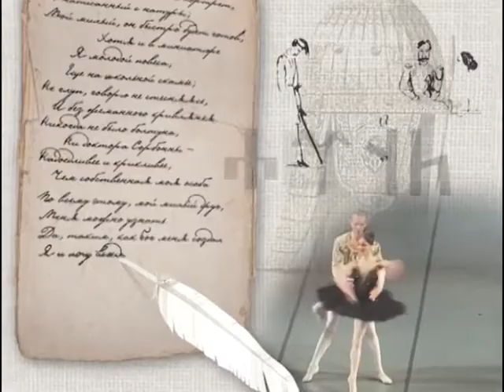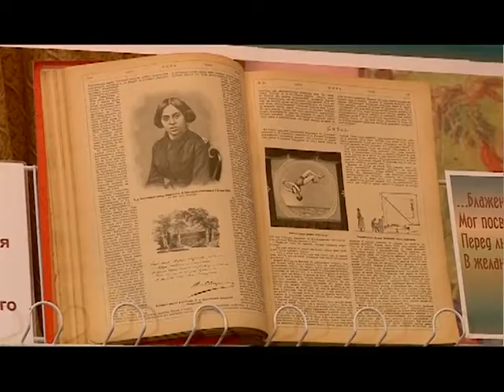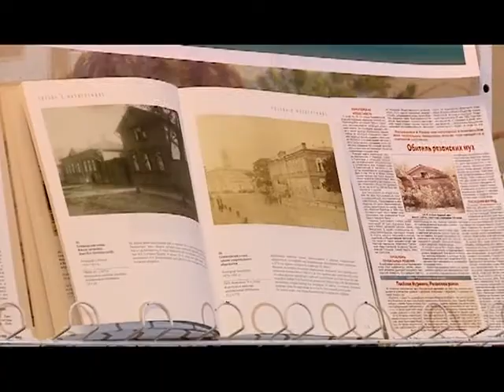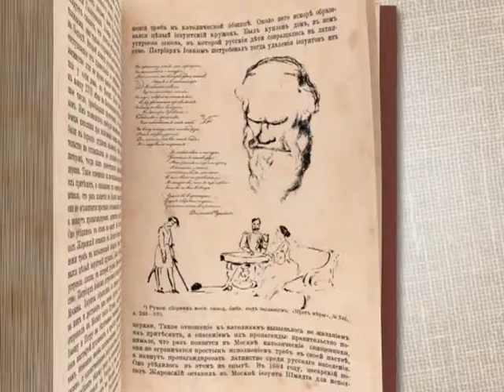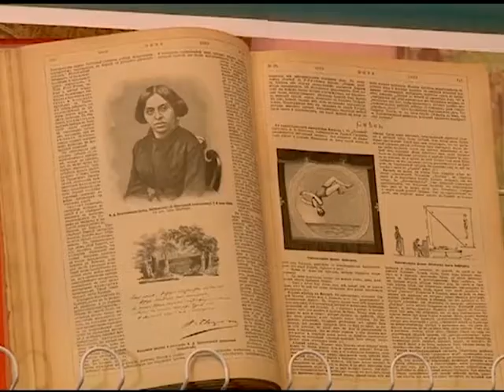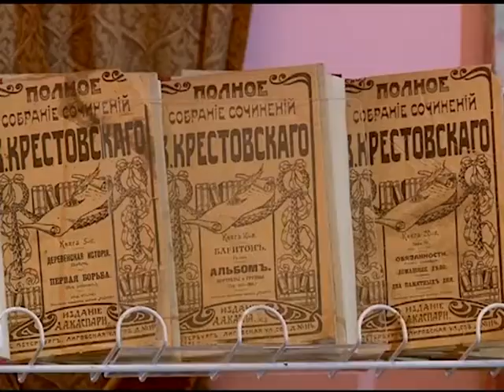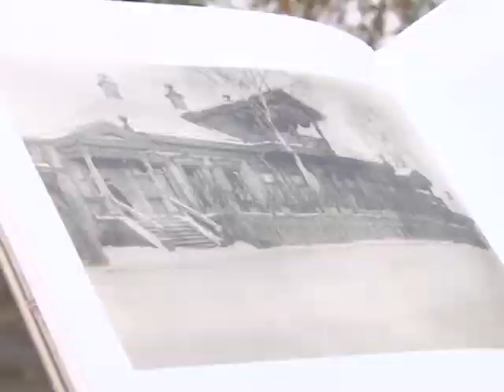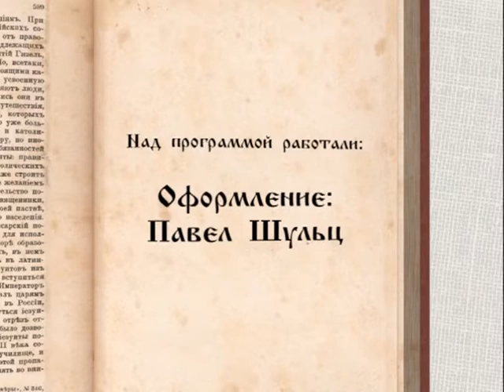Русская культура. Истории о… 11.11.16